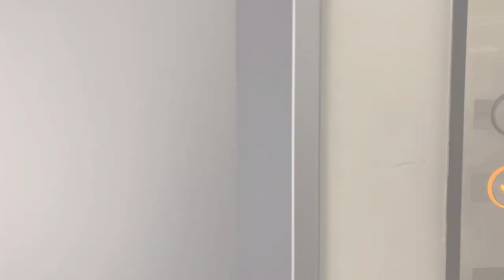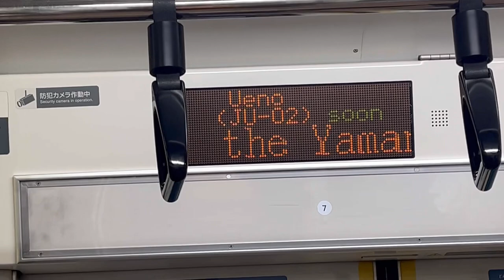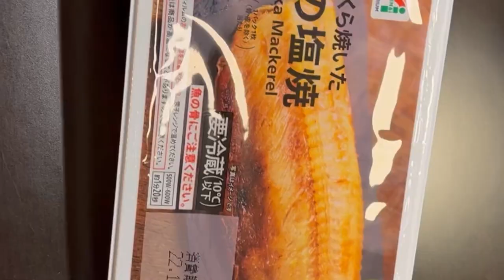Life in Japan: School | Japanese Food | Class Time | Dating | Regrets | Mirian Korie | Black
Hi loves and welcome back to another vlog. Spend the week with me, listen to my dating experience, Class time and food of course!

Song: JJD ADVENTURE
Artist: Electro-Light